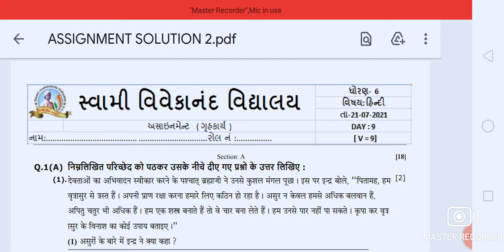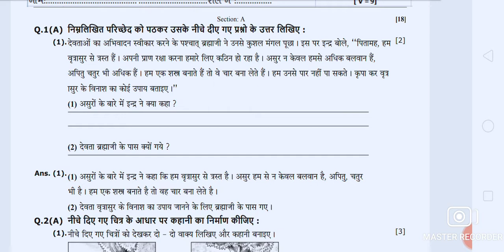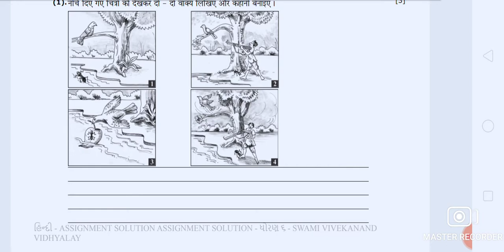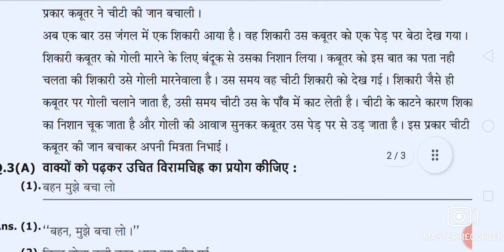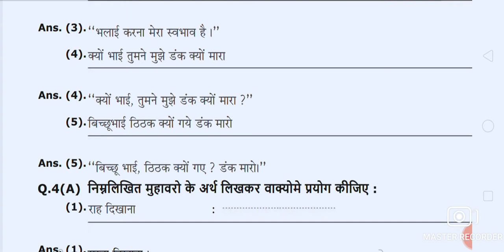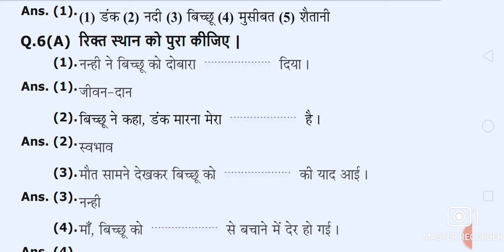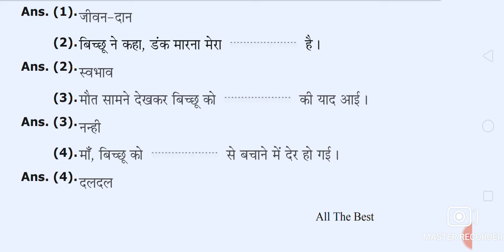(DAY-9)(21-07-21)STD 6 HINDI CH-3 V-3 ASSIGNMENT SOLUTION